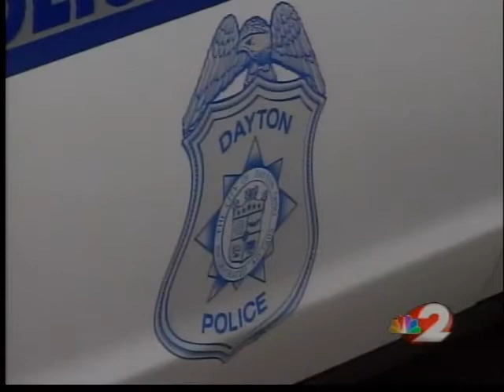Welcome Dayton immigrant plan approved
"Immigrants are more than twice as likely as other citizens to become entrepreneurs and create jobs. We want to make every effort we can to not only attract more of these creative and industrious people, but also to encourage them to stay in our community and plant deep roots for the future."